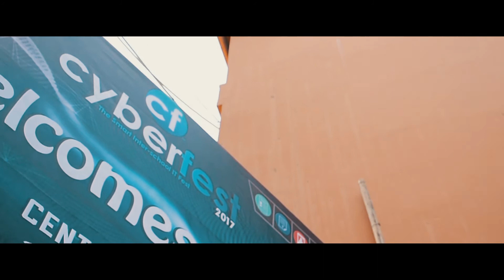Cyberfest Aftermovie | South Point School | 24 and 25 November 2017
My first try to make an aftermovie. Hope you all like it, comments are highly appreciated.

Edited by : Ishanuj Barman

Credits :
Shots : 1) Agam Akash Doley